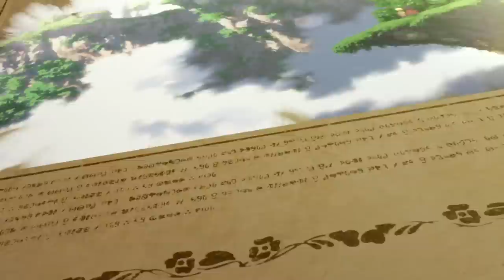Made in Abyss: Binary Star Falling into Darkness - Opening Movie | PS4 Games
Made in Abyss: Binary Star Falling into Darkness for PlayStation®4 is available now in North America and Europe!